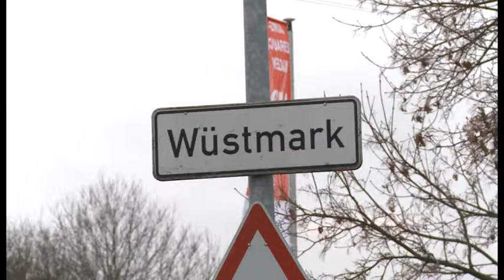Zu hohe Kosten bei der Straßenlampenernerung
Die Umstellung der Straßenbeleuchtung auf LED Technik in der Schweriner Straße war fast 4 Mal so teuer wie erwartet